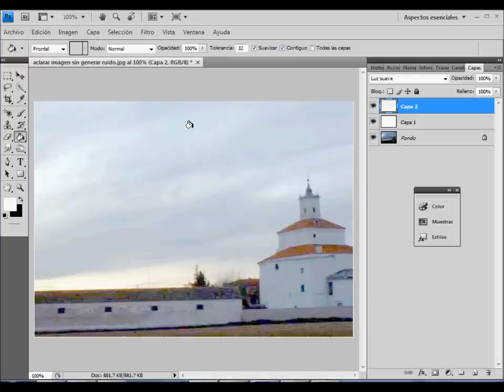Videotutorial - Iluminando una foto oscura sin generar ruido - Por Raul Espinosa Soriano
Videotutorial - Iluminando una foto oscura sin generar ruido - Por Raul Espinosa Soriano - rauesso.com